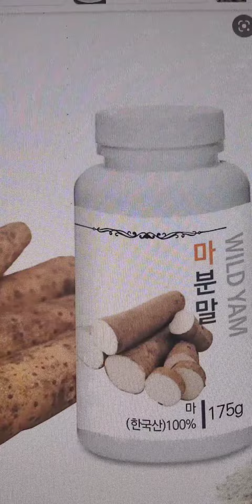Ñame, utilizado en medicina: menopausia, diabetes, artritis reumatoide y calambres musculares.